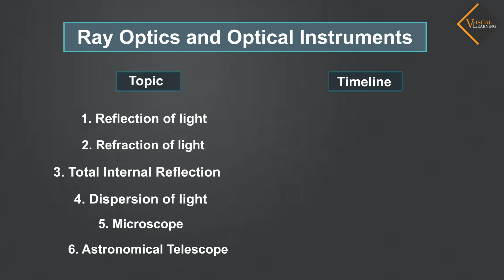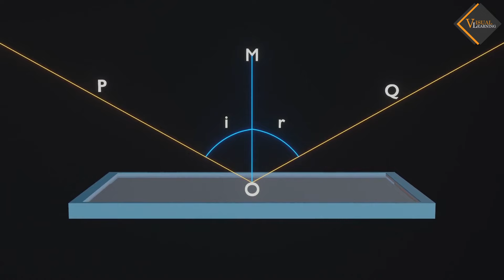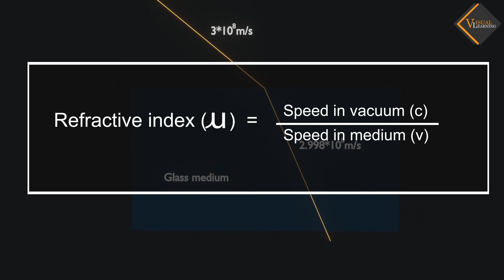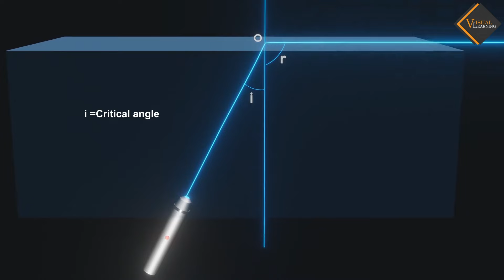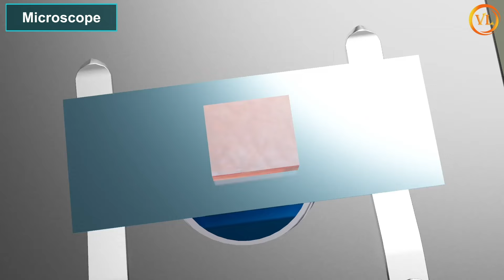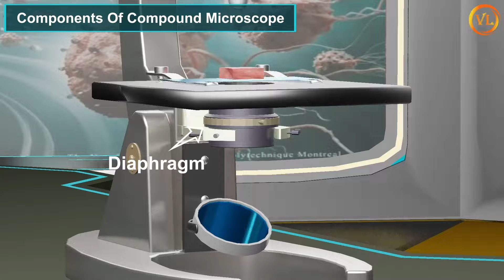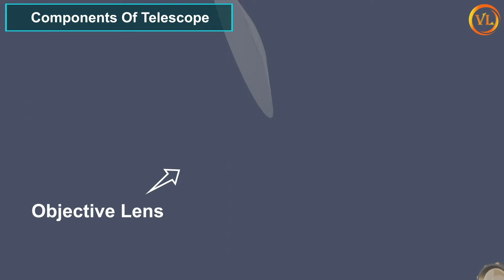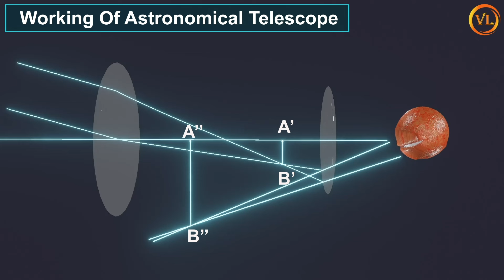Ray Optics And Optical Instruments || Complete chapter explanation || class 12th physics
All topic Timeline
1. Reflection of light 00:17 - 03:38
2. Refraction of light 03:38 - 07:56
3. Total Internal Reflection 07:56 - 10:45
4. Dispersion of light 10:45 - 12:41
5. Microscope 12:41 - 18:25
6. Astronomical Telescope 18:25 - 22:57

Ray optics and optical instruments are essential topics in physics that deal with the behavior of light rays as they interact with various optical elements.

Ray Optics:
Ray optics, also known as geometrical optics, is a branch of optics that describes the behavior of light using rays. It is based on the assumption that light travels in straight lines and does not exhibit wave-like properties such as diffraction and interference.
Key principles of ray optics include reflection, refraction, dispersion, and the formation of images by mirrors and lenses.

Optical Instruments:
Optical instruments are devices designed to manipulate light for various purposes, such as imaging, magnification, and measurement. Examples include mirrors, lenses, microscopes, telescopes.